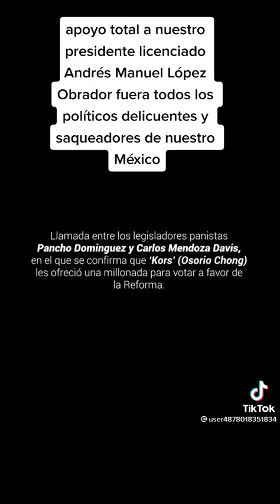Gente | Sobornos Para Aprobar Reforma Energetica